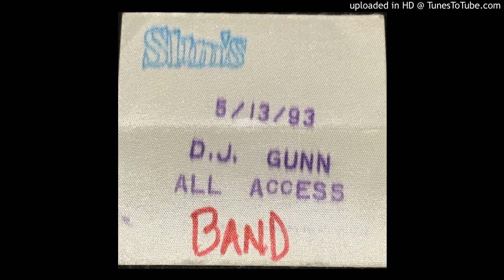Pearl Jam - Dirty Frank/Rats - Slim's (May 13, 1993)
David J. Gunn Band